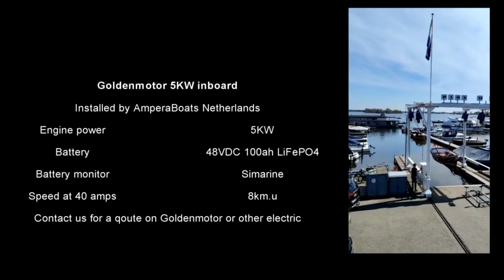Golden Motor Electric Inboard Boat Motor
Both 5kw and 10kw are available and support FREE smartphone dashboard APPs, available in both Android and iOS versions.